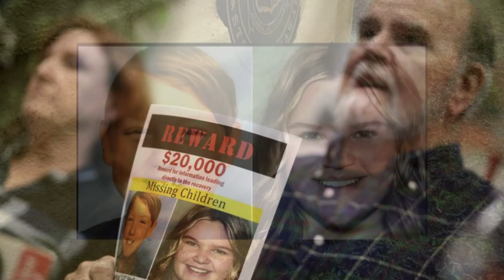Mom Of Missing Idaho Kids Arrested In Hawaii, Held On $5 Million Bail - SIMPLY NEWSe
Mom of missing Idaho kids arrested in Hawaii, held on $5 million bail

MUSIC FROM

Lori Vallow, the 47-year-old woman wanted by authorities in Idaho in connection to the September disappearance of her two children, was arrested in Hawaii on Thursday.
Vallow, under investigation by the Rexburg Police Department, was arrested by the Kaua'i Police Department on a warrant issued by Madison County, Idaho
She's facing multiple charges, including two felony counts of desertion and nonsupport of dependent children, police said in a statement. Her bail has been set at $5 million.
The maximum sentence on each count of desertion of a child under Idaho law is 14 years in prison, according to Madison County prosecuting attorney Rob Wood.
Her children, 17-year-old Tylee Ryan and 7-year-old Joshua "J.J." Vallow, have been missing about five months
She failed to comply with a court order to produce them in Madison County by Jan. 30.
In a Skype interview overnight with "GMA," Larry Woodcock, grandfather Joshua Vallow said the news of Lori Vallow's arrest is bittersweet.